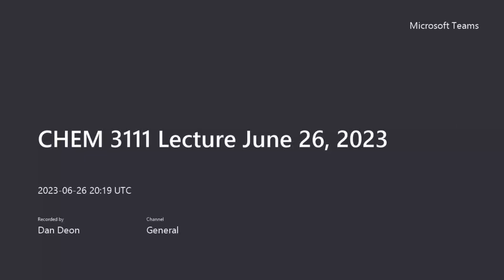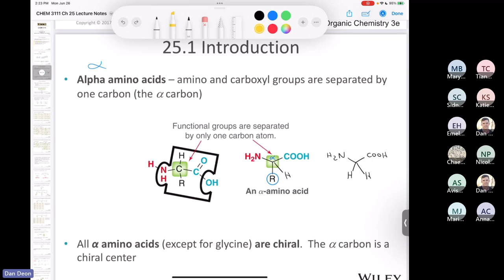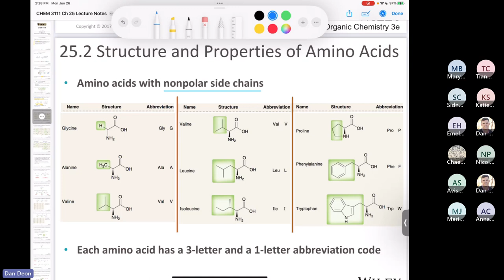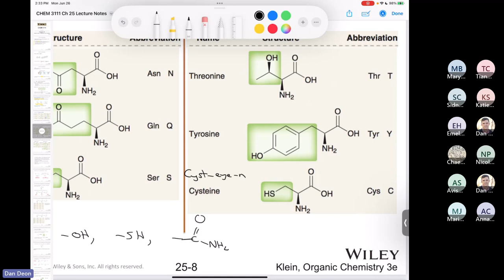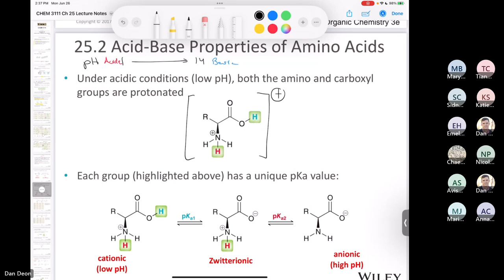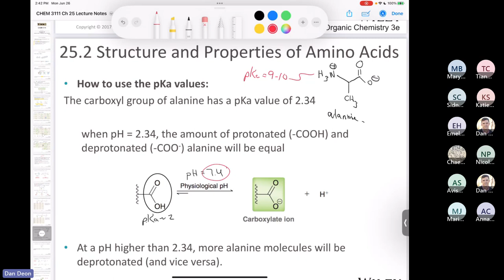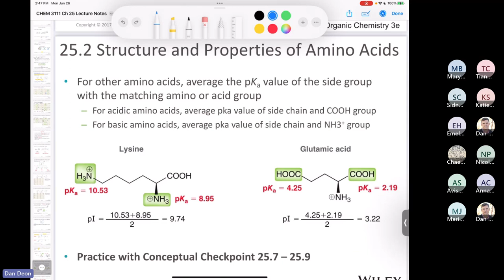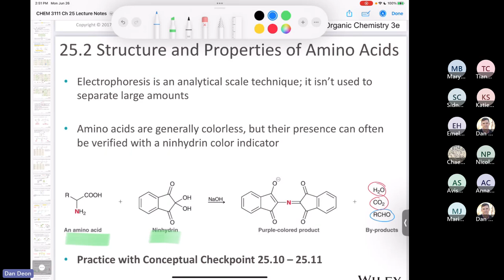CHEM 3111 Lecture June 26, 2023 Part 2